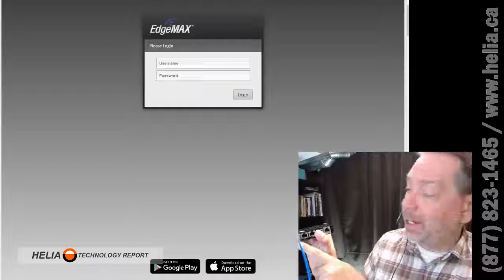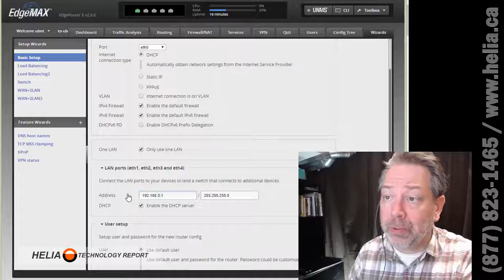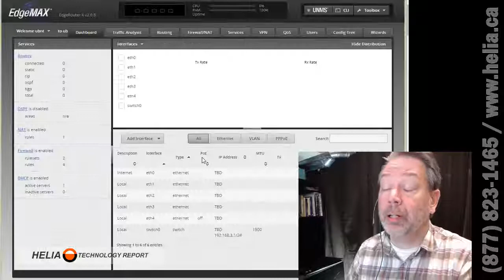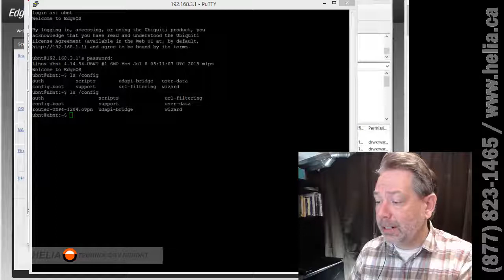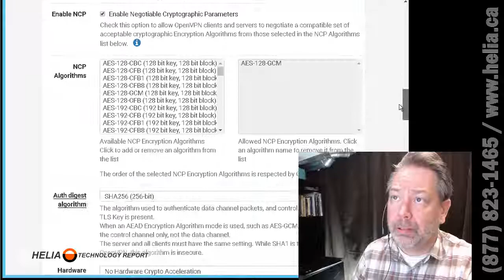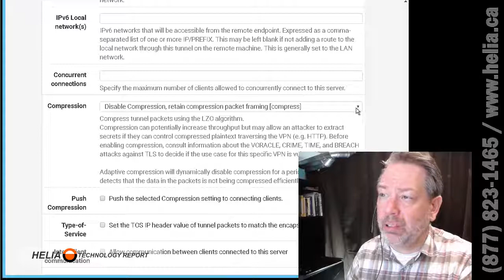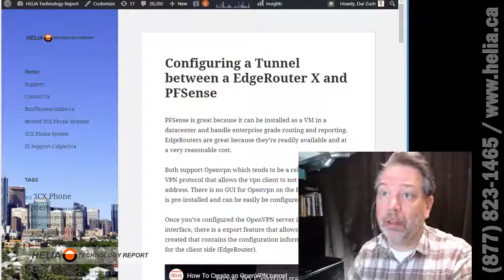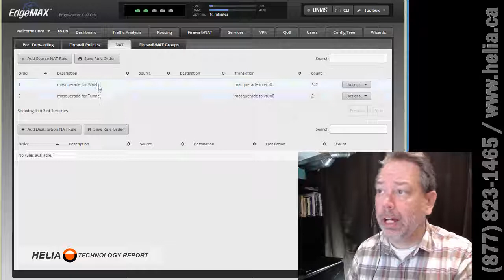How To Create an OpenVPN tunnel between a EdgeRouter and a PFSense Router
OpenVPN easily allows a site to site tunnel where the client doesn't have a static IP.  PFSense allows enterprise grade routing, firewalling, and VPN application server to be easily virtualized in a datacenter.  EdgeRouter X is a readily available, powerful and cost effective device that supports tunneling features.

Here we'll configure the EdgeRouter X to create a tunnel on a dynamic ip to a PFSense router in the cloud.